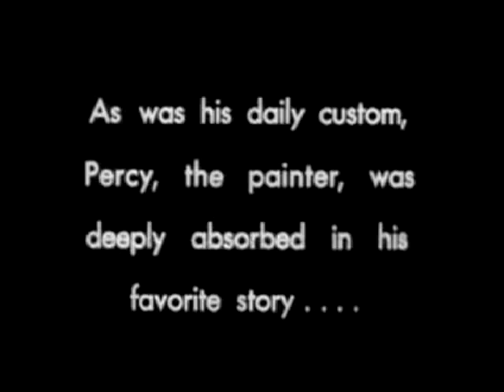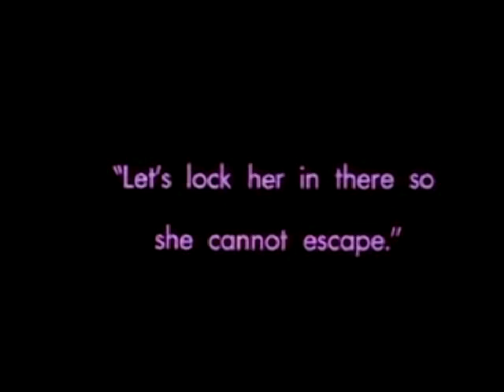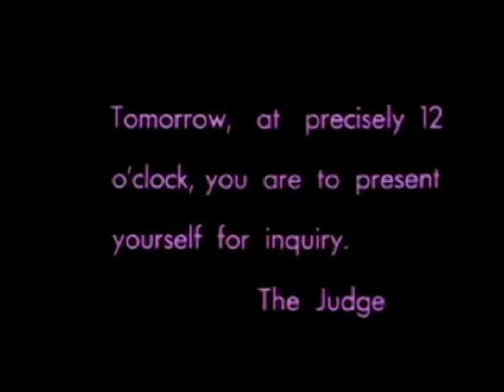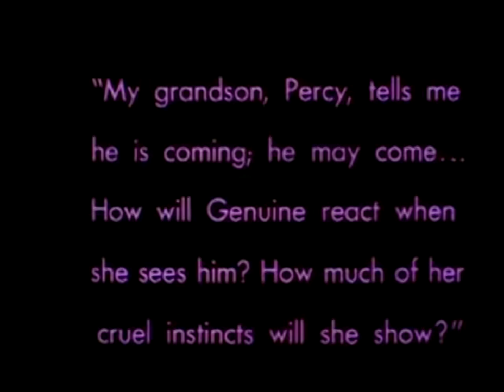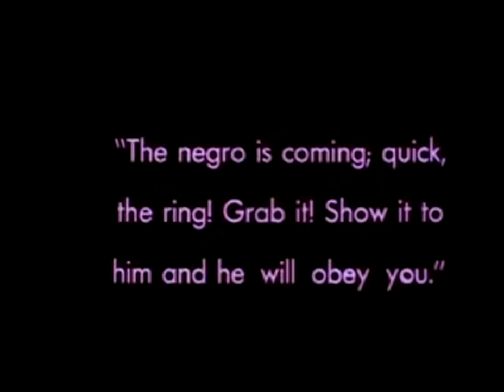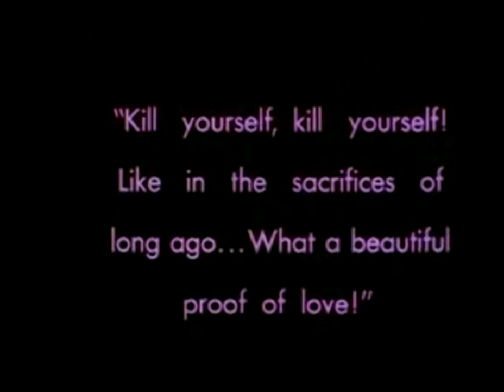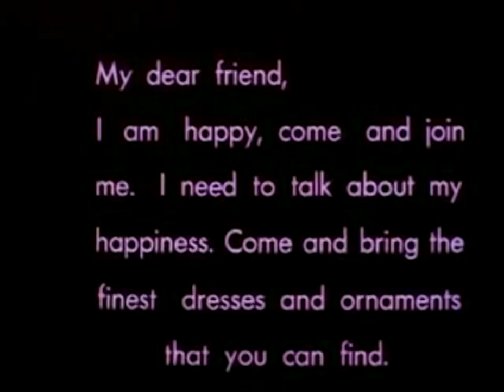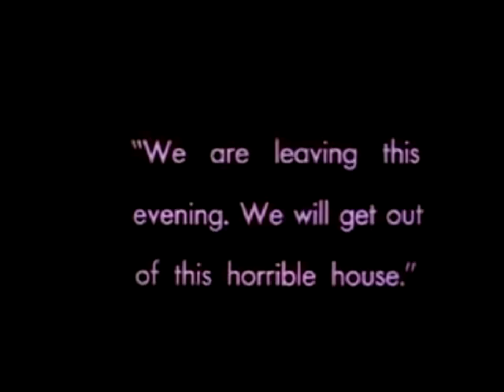Genuine (1920 silent film, Robert Wiene)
"Genuine" is a 1920 German silent horror film directed by Robert Wiene (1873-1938). It was also released as "Genuine: A Tale of a Vampire". The film's sets were designed by César Klein (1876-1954), a German Expressionist painter and designer, probably best known as one of the founders the November Group and the Arbeitsrat für Kunst. He is associated with the Düsseldorf school of painting. -Wikipedia